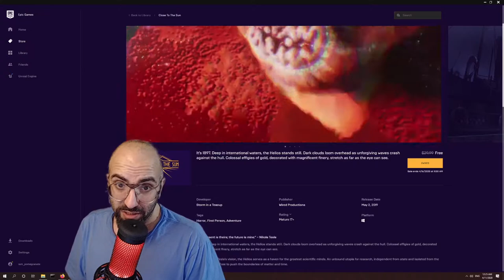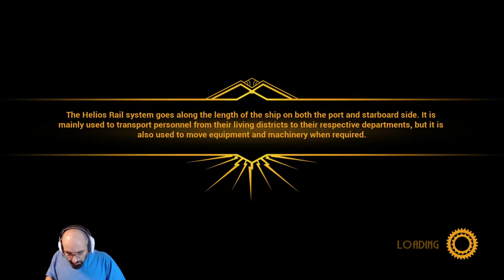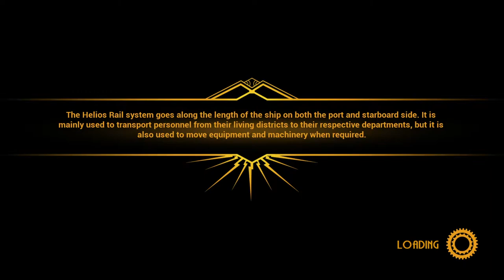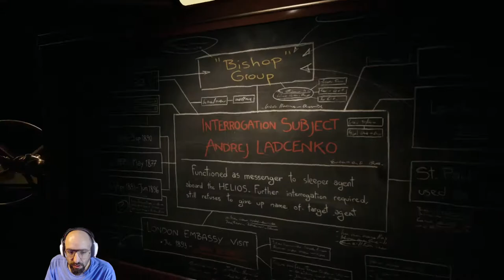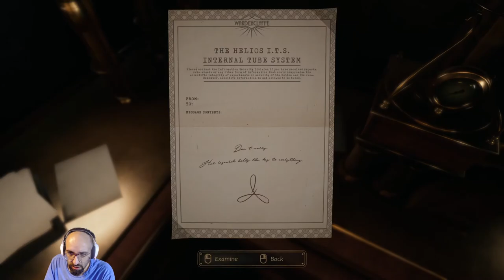Let's Try Close to the sun (Free Epic Games 2020-04-09)